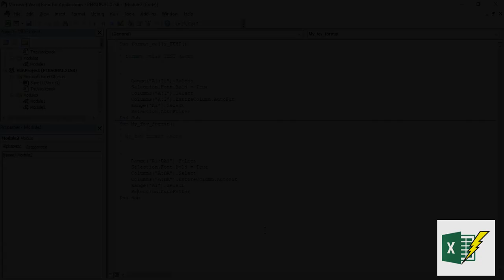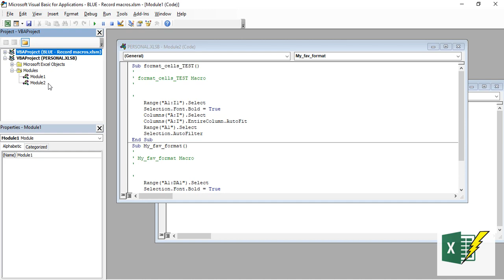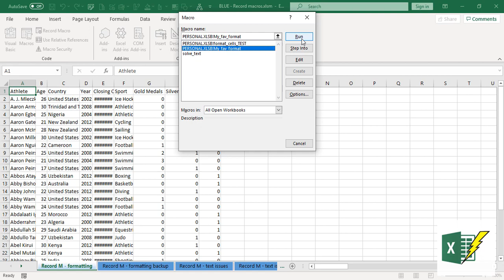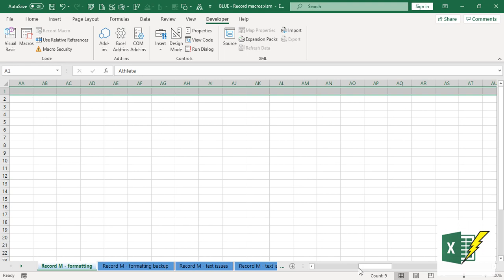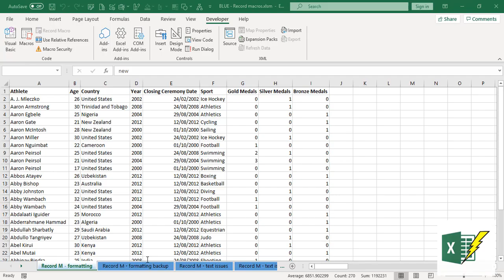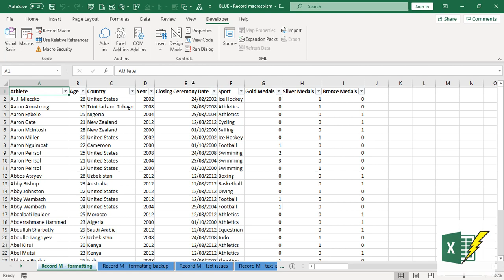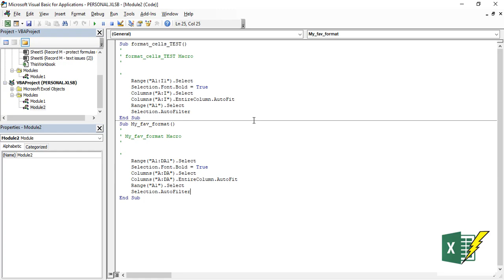F8 - How to run line by line the VBA code with the F8 key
Step into the VBA code with the F8, run the code line by line and see step by step the changes made by the macro in your workbook.